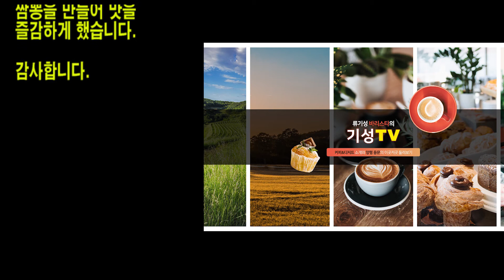특이한 해물볶음짬뽕 먹어봤습니다.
안녕하세요?  오늘은 용문산쪽이 있는 진짬뽕에가서 각종해물과 야채를 넣어 볶음짬뽕을 만든 것을 먹고 왔습니다. 각종해물을 섞어 볶음으로 짬뽕을 만듬니다.
약간 맵기는 하지만, 독툭한 아이디어로 해물을 섞어 볶음으로, 짬뽕을 만들어 맛을 즐감하게 했습니다.